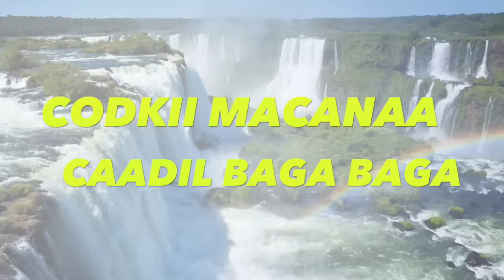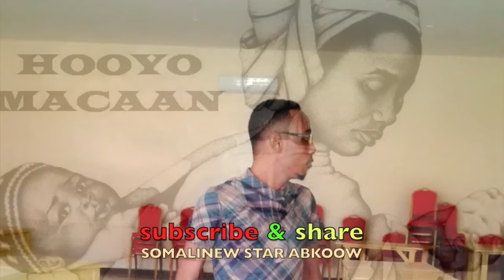HEES MACAAN HOOYO NEW BEST SONG CAADIL BAGA BAGA OFFICIAL SONG HD 2017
HAMBALYO MALINTA HOOYADA ADUUNKA,,,
HOOYO WAA LAMA HURAAN
BY DJABKOOW DY